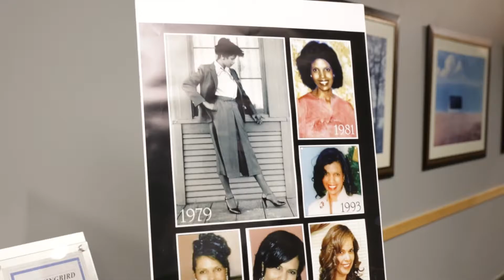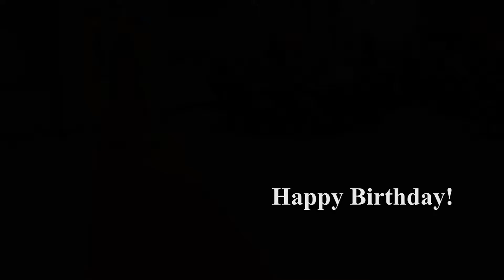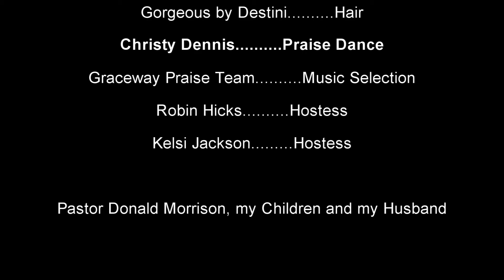Gail 60th Bday Party 2017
Produced by Kendrick Mays(c)2017